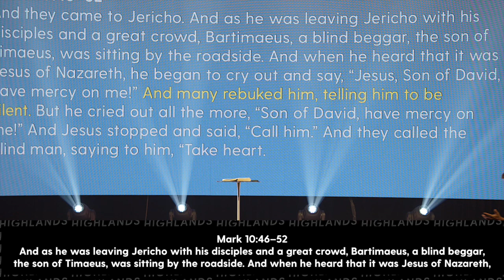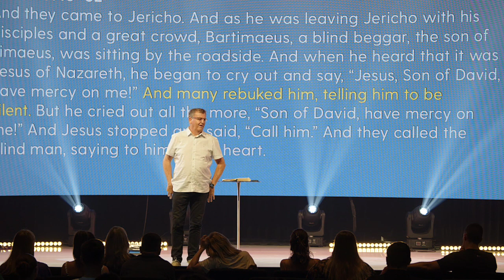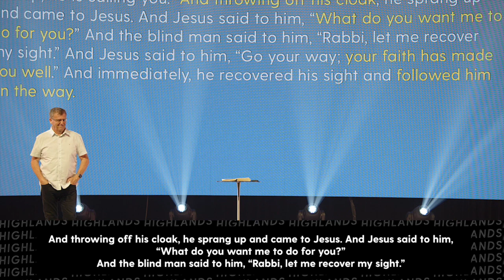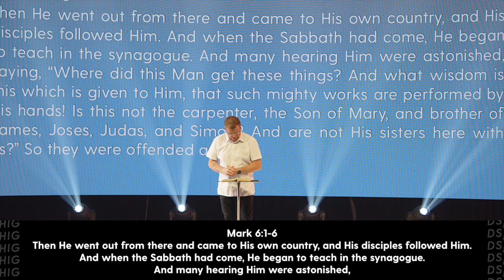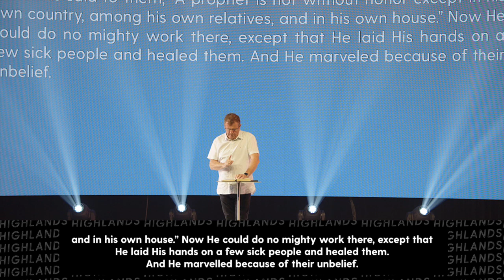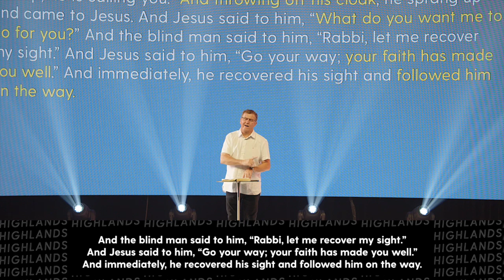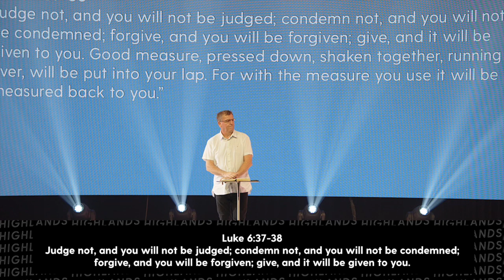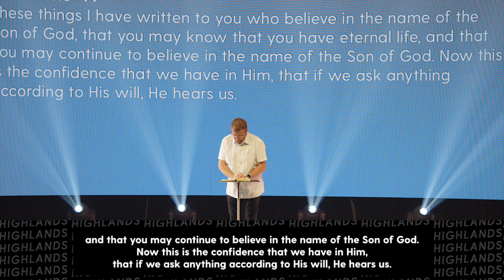How to be Free | Ken Wootton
Join us as we listen to our latest message, featuring Ken Wootton!